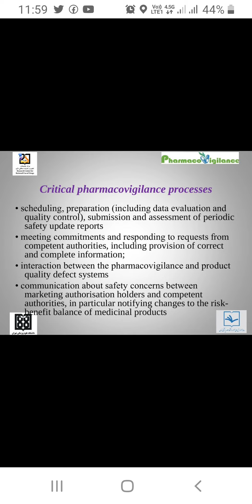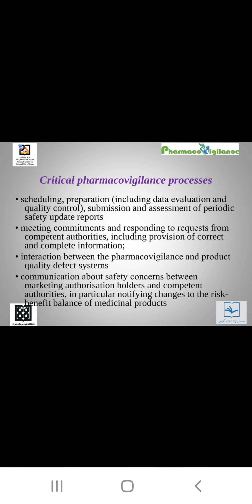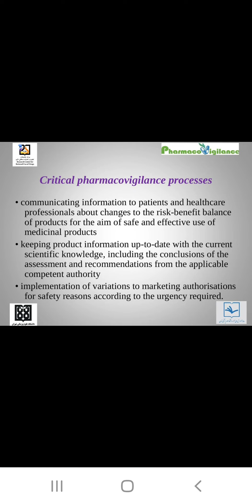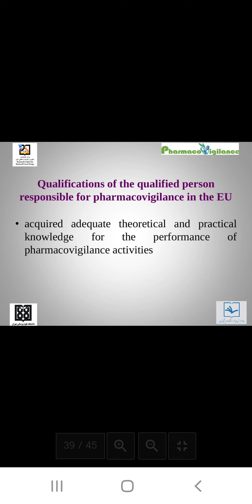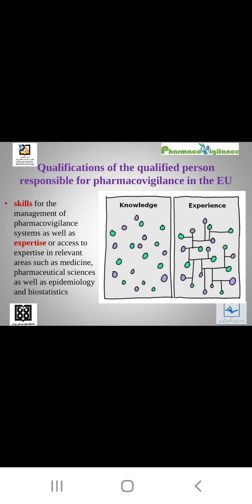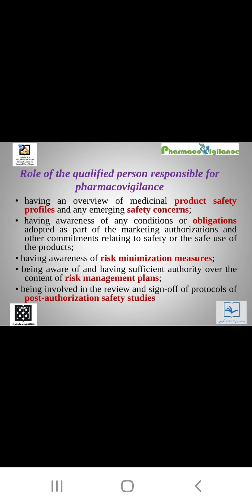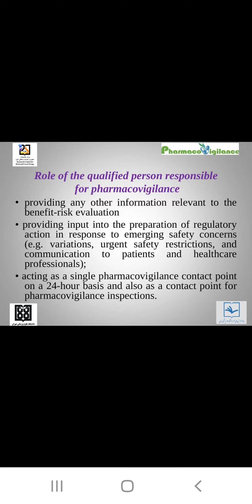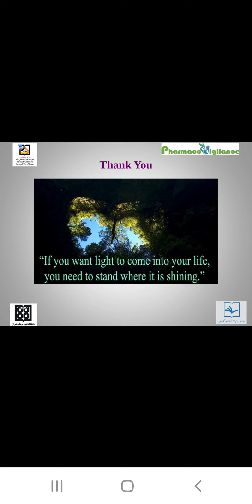pv3 clinical pharmacovigilance processes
clinical pharmacovigilance processes
Pharmacovigilance فارماکوویژیلانس#